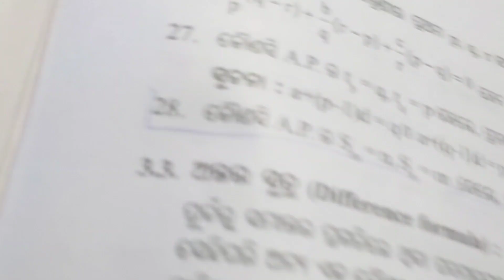ସମାନ୍ତର ପ୍ରଗତି ||TBW MCQ Q no-65 to 80 || 10th class ||TBW MCQ 2022-23 .......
In this video I discuss about different types of question from TBW Test paper 2022-23 from the subject arithmetic progression . This video very help full for 10th class student .so every student watch this video very carefully , and do the solution , prepar yourself for sa2 exam Thank u

Best Of Luck for SA-2 Exam

DRstudypoint#